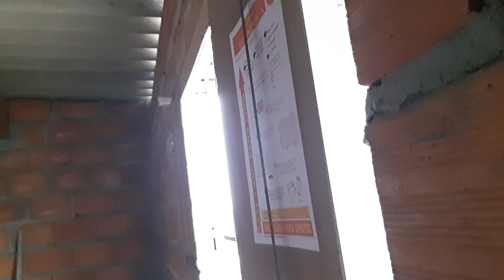Um truque para instalar janela